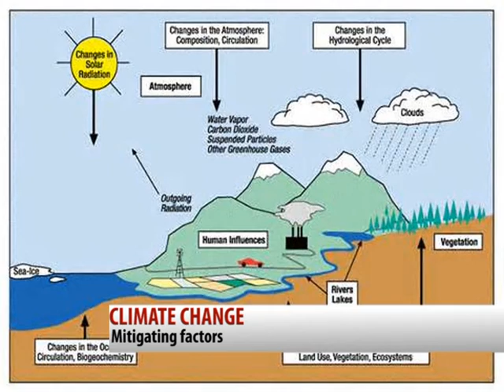Climate Change - Idia Fredricks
Impacts of alteration of weather changes are projected to increase over time, with potentially devastating effects.
To that effect, Climate Change activists are now appealing for a concerted attempt by local communities, government and Development agencies to come up with early warning measures to avert the situation.